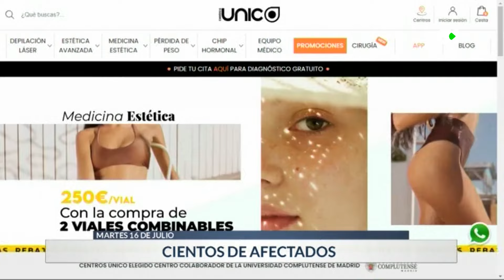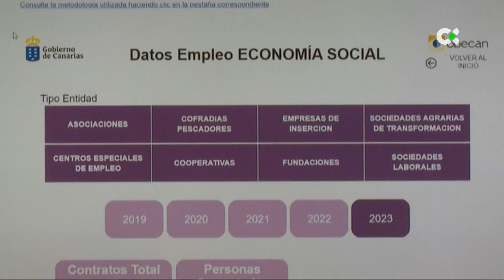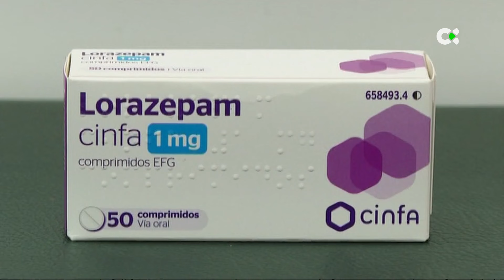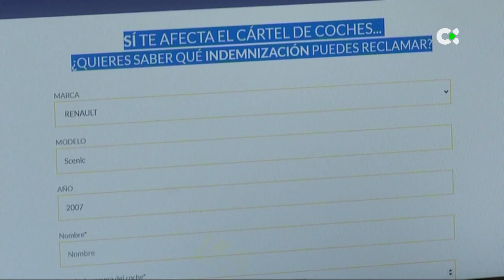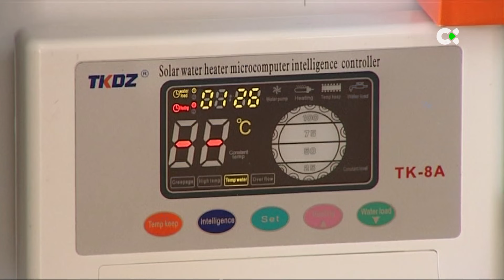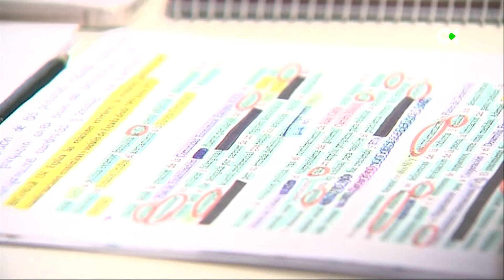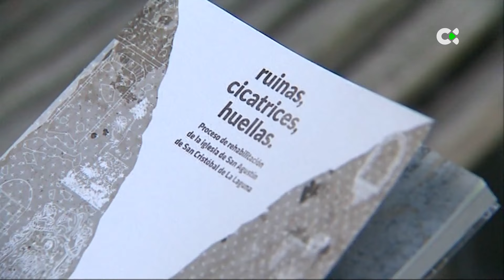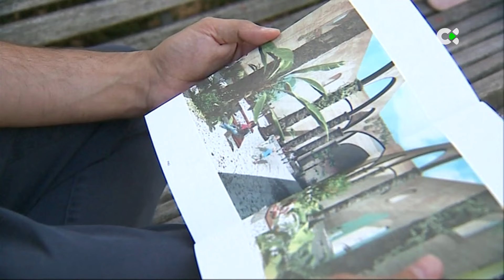Telenoticias 1 | 16/07/24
Repaso por los principales titulares del martes 16 de julio